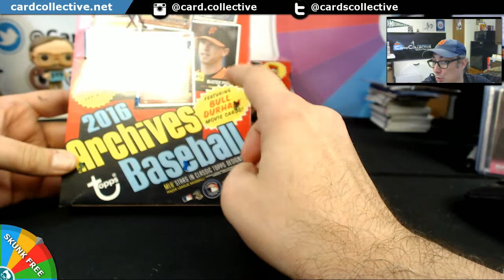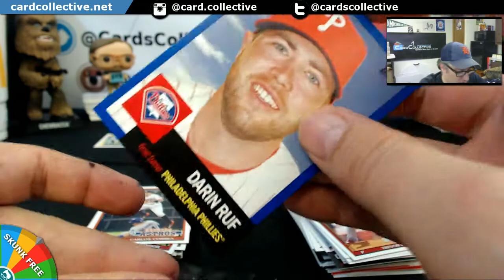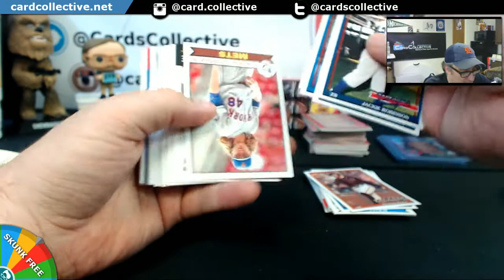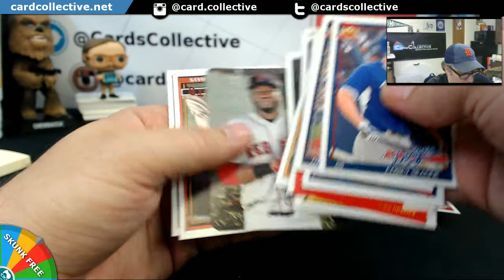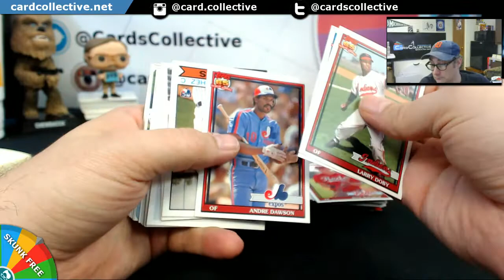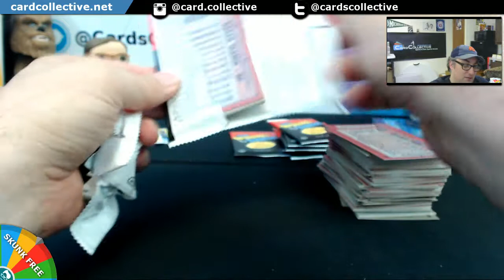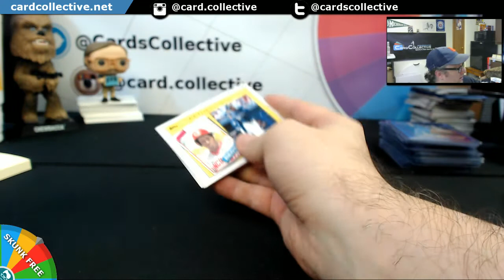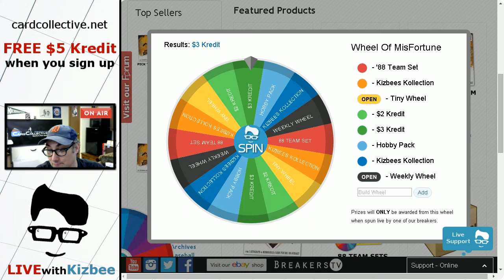2016 Topps Archives Half 5Box Case Break eBay #4